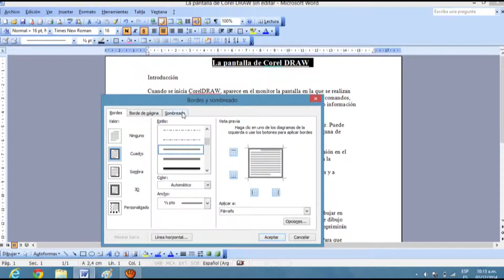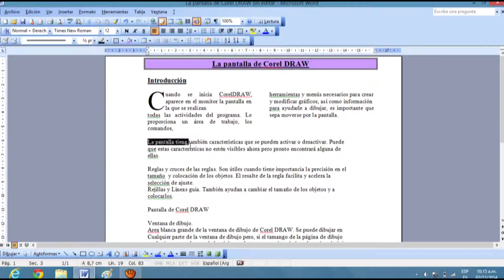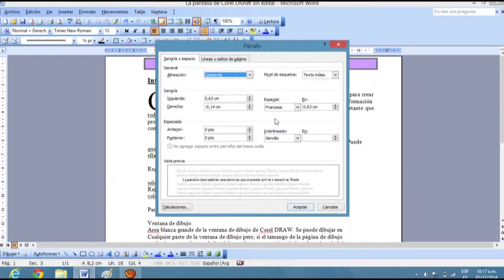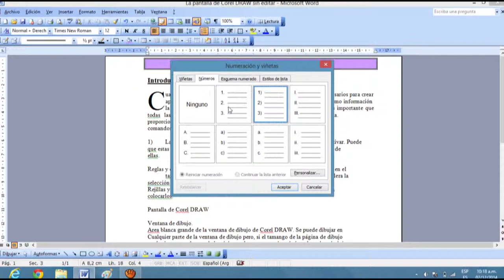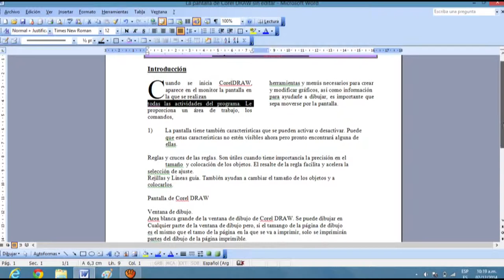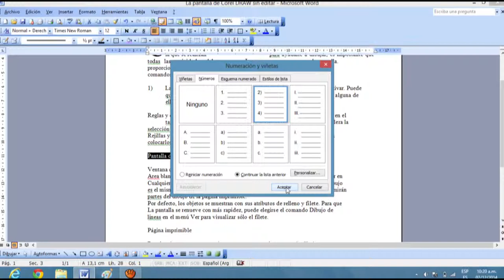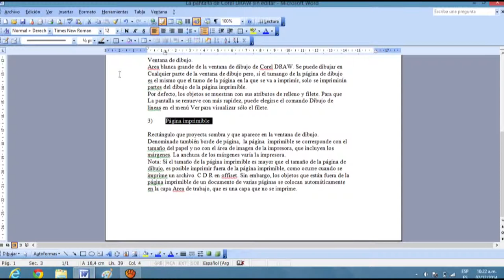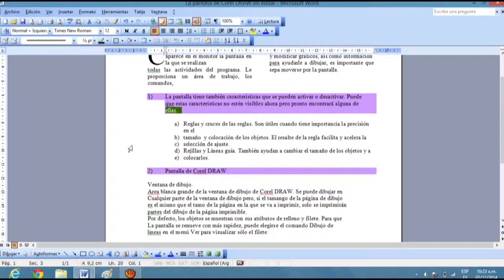bordes y sombreados parte 2